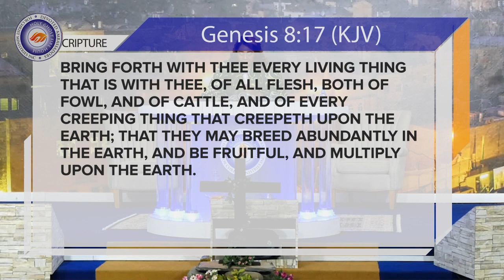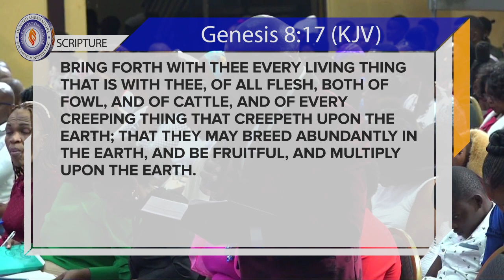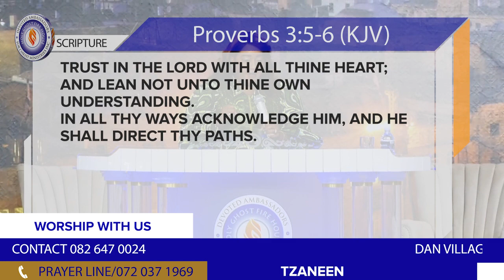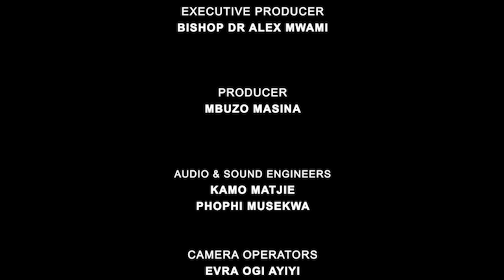Fruitfulness & Dominion By Rev Monica Episode 3